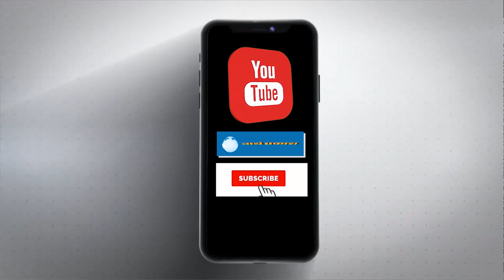शाहाबाद के नज़दीक गन्ने से भरी ट्राली पलटी, चालक की मौत, कईं घायल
धर्मनगरी के शाहाबाद उपमंडल के  गांव रतनगढ़ के पास बुधवार सांय हुआ सड़क हादसा सड़क हादसे में एक की मौत चार गंभीर रूप से घायल मिली जानकारी के अनुसार रतनगढ़ और खानपुर के बीच जा रही ट्रैक्टर ट्रॉली को कैंटर ने पीछे से टक्कर मार दी जिससे ट्रैक्टर चालक अपना संतुलन खो बैठा और सर्विस लाइन पर जा गिरा और वहां गन्ने से भरे ट्रैक्टर ट्रॉली खाई पलटा गई दूसरी ट्रैक्टर ट्रॉली पर जो लोग थे वो चोटिल हो गए चालक को भी गंभीर अवस्था में अस्पताल में भर्ती करवाया गया जहां उपचार के दौरान उसकी मौत हो गई मौके पर पहुंची पुलिस ने सभी घायलों को एंबुलेंस द्वारा शाहबाद के नागरिक अस्पताल में इलाज के लिए भर्ती करवाया और ट्रैक्टर चालक के शव को पोस्टमार्टम के लिए कुरुक्षेत्र के एलएनजेपी हॉस्पिटल में भिजवा दिया है और आगामी कार्रवाई शुरू कर दी है